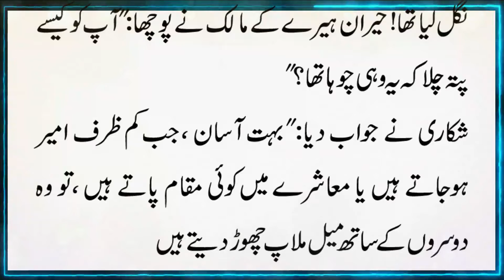Kamzarf Dost Ko Pehchanane ka Asan Tarika | Moral Story